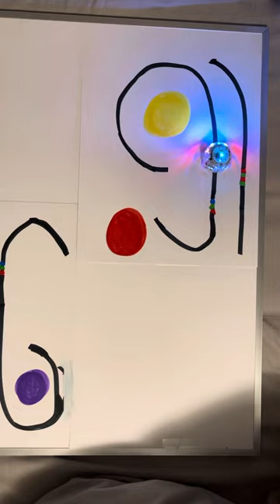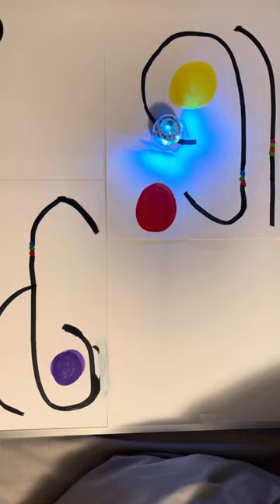5255 - calibration and playfield